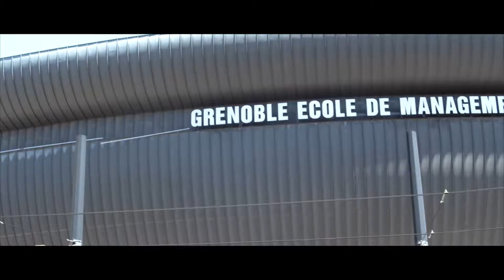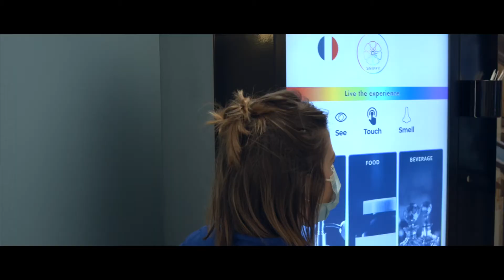Découvrez le CAMPUS de GRENOBLE ECOLE DE MANAGEMENT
Nous sommes partis en immersion à Grenoble Ecole de Management, un magnifique campus à deux pas des montagnes !

📚QU’EST-CE QUE MISTER PRÉPA📚
Mister Prépa est un média de référence pour les étudiants de classes préparatoires voie ECG, ECT, ENS & Littéraires qui produit du contenu 100% GRATUIT pour vous accompagner vers la réussite !

▶️ Echangez sur Discord avec des étudiants ayant cartonné aux concours ! Plein d'exclusivités comme des cours gratuits, des lives par matière sont prévus, et bien plus encore !